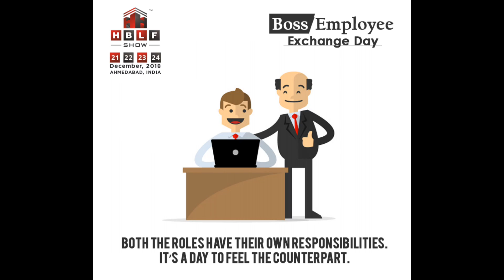Happy National Boss/Employee Exchange Day!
National Boss / Employee Exchange Day PresentationPeople celebrate National Boss and Employee Exchange Day on 12th of September every year in the U.S. This fun day is everything about switching each other's position to understand its responsibilities and difficulties better.